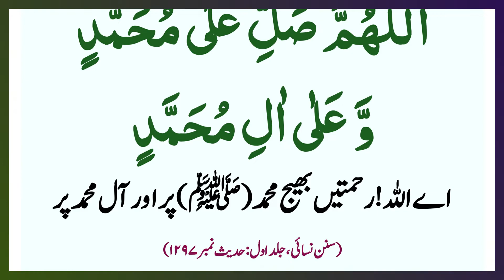Din Main kisi Be Wakat Yeh Mukhtasar Darood Sharif Pahrain or Kamal Dikhain